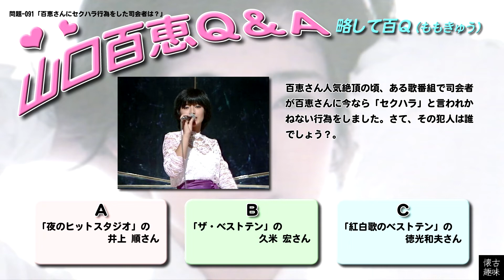百Ｑ問題 091「百恵さんにセクハラ行為をした司会者は？」